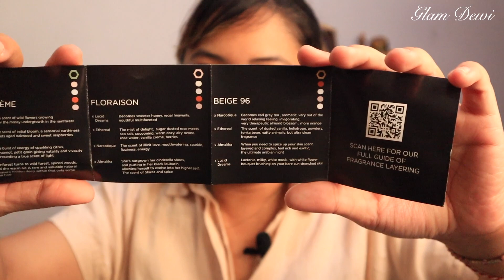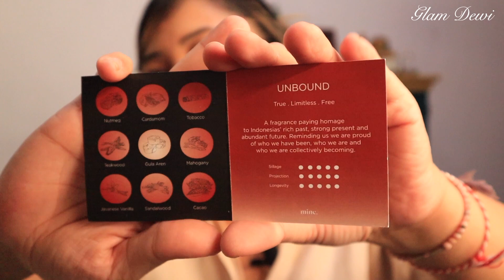【SABTU LOKAL 🇮🇩】UNBOUND by MINE. + GIVEAWAY 🤫(CLOSED) | PARFUM LOKAL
【Sabtu LOKAL 】siap ngebahas parfum Lokal terbaru.
Kali ini mau ngebahas limited release dari Mine. UNBOUND.

1. Follow Instagram gue: Glam Dewi
3. Like dan komen: MERDEKA di video ini.
akan dibuka selama seminggu (ditutup 1 september 2021) Pemenang akan dipilih secara acak, hanya bisa diikuti oleh yang terjangkau oleh kurir, ya.

💜SHOW ME YOUR APPRECIATION ☕️

Buat Pihak-pihak yang merasa video gue cukup membantu, berfaedah, dan cukup memberi tambahan referensi. Rasa-rasa pingin traktir gue kopi buat nemenin ngedit dan videoan,

MERDEKA!!!